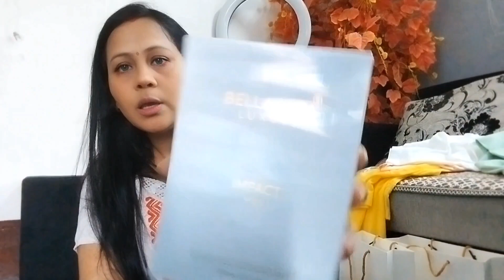Yeh Kya Kya Khareeda Mein ne 🛍//sanjana